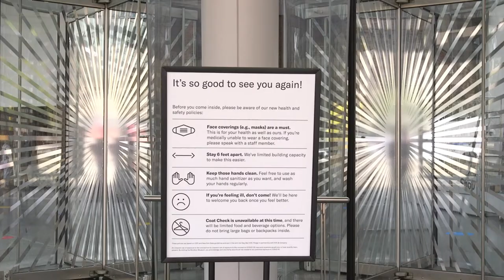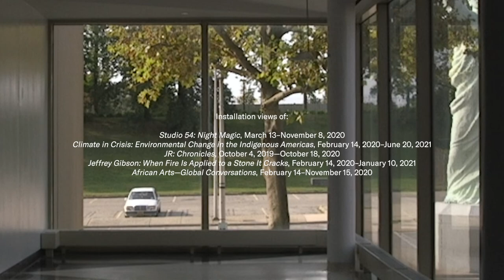A Year at the Museum: It’s so good to see you!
What did you miss about museums during shutdown? It's been wonderful to safely welcome visitors back to our galleries, and we thank each and every one of them for taking the time to visit! ⁠
Now more than ever, the strength of our BKMMembers community is our greatest asset. We hope you continue your support of the Museum by becoming a Member!